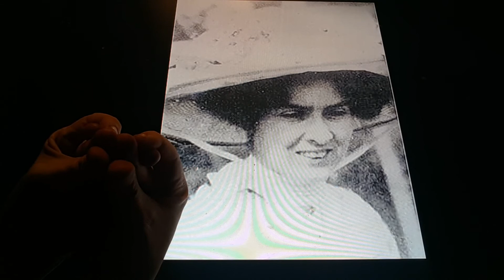Horacio the handsnake - Iowa Sylvania Zillah Hawley-Wilson Lightoller